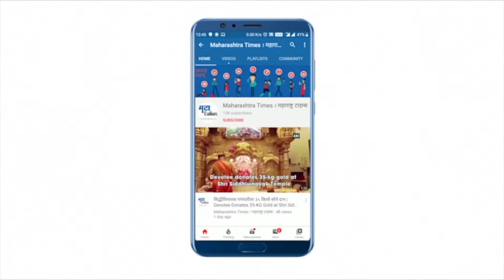समृद्धी महामार्गाच्या कामासाठी ढाबा केला उद्ध्वस्त, कुटुंबाचं आमरण उपोषण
दिवंगत बाळासाहेब ठाकरे समृद्धी महामार्गाचे काम आता अंतिम टप्प्यात सुरू आहे. हा महामार्ग अमरावती जिल्ह्यातील नांदगाव खडेश्वरजवळ असलेल्या शिवनी रसूलापूर जवळून जातोय. गेल्या १५ वर्षापासून या ठिकाणी असलेला ढाबा समृद्धी महामार्गाच्या कामात अडथळा ठरत असल्याने जेसीबीने उद्धवस्त करण्यात आला. त्यामुळे ढाब्याचे चालक ओंकेश्वर तऱ्हेकर हे कुटुंबासह जिल्हाधिकारी कार्यालया समोर आमरण उपोषणाला बसले आहेत. हा वाद न्याय प्रविष्ट असल्याने तरी देखील हा ढाबा पाडण्यात आला असा आरोप करण्यात आला. शासनाने दखल न घेतल्याने आता उपोषणकर्त्यांनी समृद्धी महामार्गाचे काम बंद पाडू असा इशारा दिला आहे